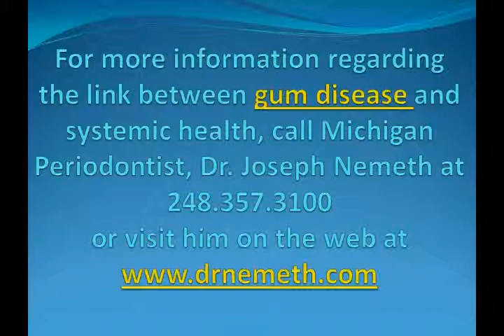What Happens In Your Mouth Can Damage The Rest of Your Body - Oral Hygiene in Wayne County, MI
Did you know that what happens in your mouth can cause damage to your entire body?  Michigan Periodontist, Dr. Joseph Nemeth, in an interview with WDIV's Dr. Frank McGeorge, discusses the link between gum disease and your systemic health.  Distributed by Tubemogul.

Facebook: Joseph R Nemeth The information contained in the multimedia content (“Video Content”) has been made available for informational and educational purposes only. Joseph R. Nemeth, DDS & Associates does not make any representation or warranties with respect to the accuracy, applicability, fitness, or completeness of the Video Content. Joseph R. Nemeth, DDS & Associates does not warrant the performance, effectiveness or applicability of any sites listed or linked to in any Video Content. The Video Content is not intended to be a substitute for professional medical advice, diagnosis, or treatment. Always seek the advice of your physician or other qualified health provider with any questions you may have regarding a medical condition. Never disregard professional medical advice or delay in seeking it because of something you have read or seen on the Site. Joseph R. Nemeth, DDS & Associates hereby disclaims any and all liability to any party for any direct, indirect, implied, punitive, special, incidental or other consequential damages arising directly or indirectly from any use of the Video Content, which is provided as is, and without warranties.